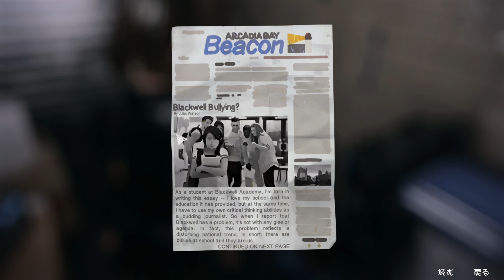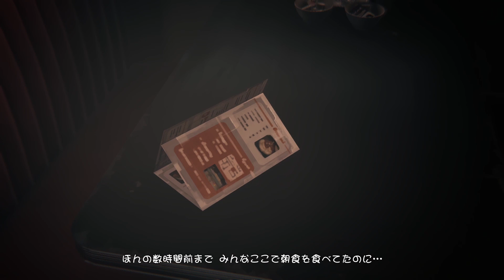まともなのは犬ぐらいのゲーム ライフイズストレンジ#20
AstroGaming様

AstroA40 + MixAmp

Sycom様

-配信はtwitchで！